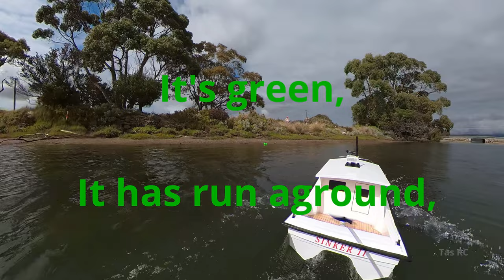RC Scale Boats, Lauderdale Canal, 11th Feb 2023